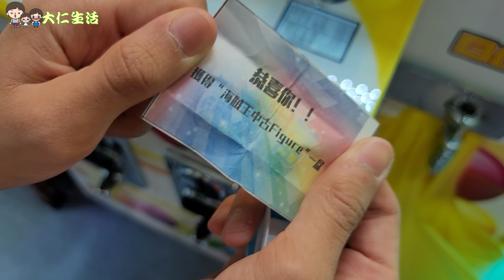【尖東夾公仔】 夾勻2個場 夾奶嘴竟然夾中XX ?? @ 夾娃娃三爪夾著空氣 (香港 UFOキャッチャー UFO catcher)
又會咁Lucky ??
不過新場一D都唔易夾

娃娃星球 WaWa Planet：尖沙咀金馬倫道首都廣場2/F
地標夾公仔: 漆咸道南道53-55嘉芙中心地下1號鋪